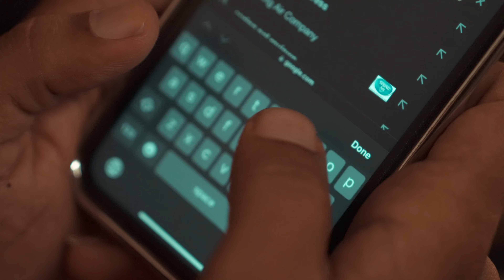සරිගම කන්නා - Spring Pal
ඔබේ නින්දට Mattress එක බාධාවක් කරගන්න එපා අදම Spring Pal Mattress එකකට මාරූ වෙන්න